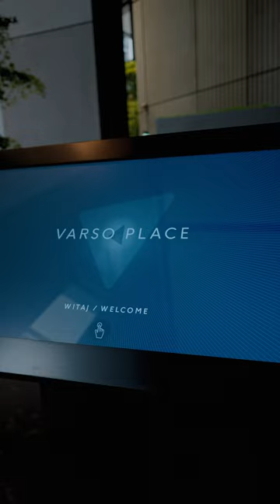Visiting Varso Tower - the tallest building in the European Union 😍